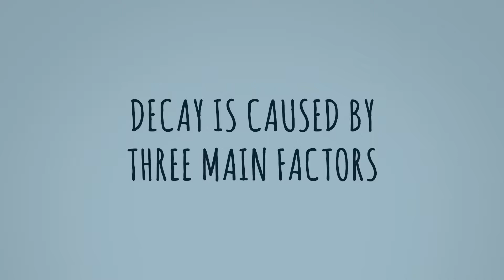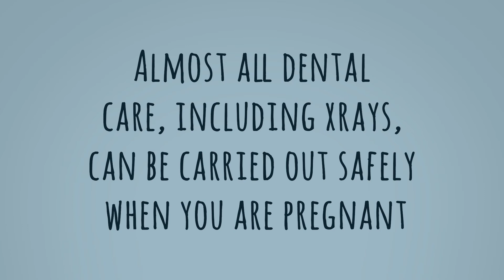Dental Hygiene During Pregnancy And Postnatal Period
Dental Health Week is celebrated annually and aims to highlight the important role good dental hygiene and maintenance plays in our overall health.

As a leading teaching hospital, The Royal is committed to providing women with accessible health education and information.

Thanks to grant funding and support from the Australian Dental Association Foundation (ADAF) and Dr John Martin as project lead, the Royal Hospital for Women Foundation has developed a perinatal oral health digital resource for the 4,000 women who birth at The Royal each year.

Our objective is to provide dental health information with the aim of improving pregnancy and birth outcomes. Many myths and misconceptions exist around dental treatment and pregnancy. Failure to treat a dental problem may have consequences for both mother and baby. Research suggests that poor dental health during pregnancy may be associated with babies being born prematurely or with low birth weight, which can potentially have significant effects on a baby’s health and development.

The Royal’s dental health video shares key points and tips for oral health in pregnancy, and how to help improve the long-term oral health for a baby.

To ensure The Royal can continue to support women and newborns with leading healthcare and resources, please donate